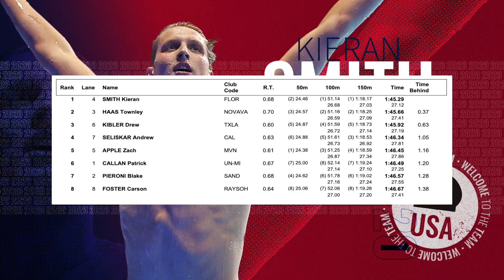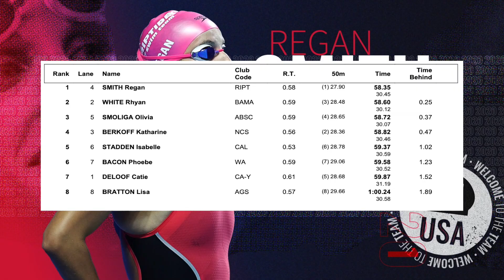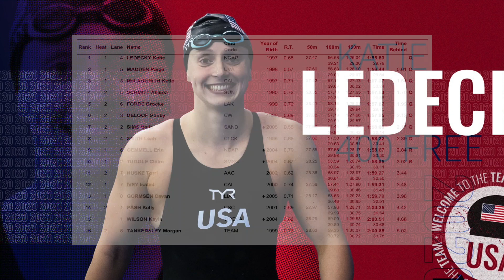USA OLYMPIC SWIMMING TRIALS: DAY 3 FINALS RECAP (Race footage)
USA OLYMPIC SWIMMING TRIALS: DAY 3 FINALS RECAP

Events:

Mens 200m Freestyle
Womens 100m Backstroke
Mens 100m Backstroke
Womens 100m Breaststroke
Womens 200m Freestyle